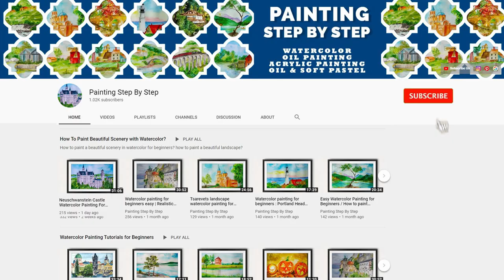Peace Day Poster Making / International Peace Day Poster Drawing With Oil Pastel / Peace Day Drawing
Peace Day Poster Making / International Peace Day Poster Drawing With Oil Pastel / Peace Day Drawing In this video we will learn how to make  " International Peace day poster drawing with oil pastel - step by step . Peace day easy drawing ". Easy drawing for beginners, Independence Day drawing, National Day drawing. Happy Republic day drawing.  Oil pastel drawing for beginners. Independence Day drawing with oil pastels easy. National Day drawing. Republic Day drawing  step by step. In this video we will learn how to draw very easy and simple Independence day scenery, using oil pastels step by step for beginners. How to draw Happy Republic Day / Independence Day greeting card.  15 August , 26 January 4th July drawing easy.